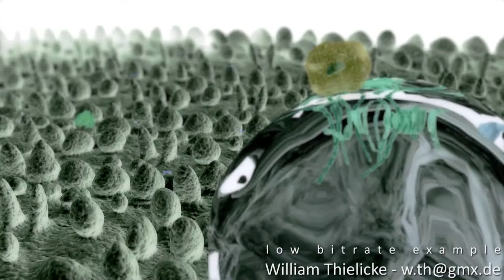Το φαινόμενου του λωτού